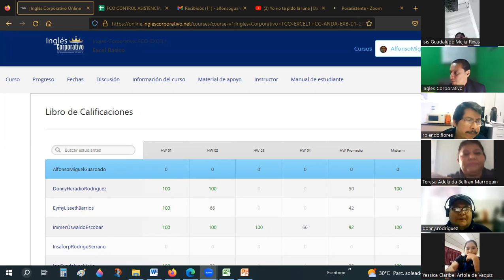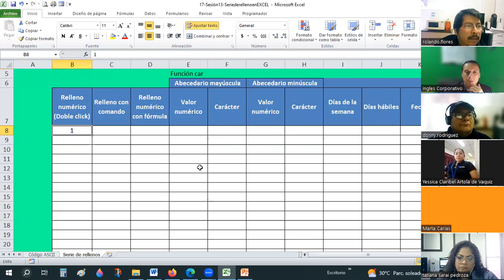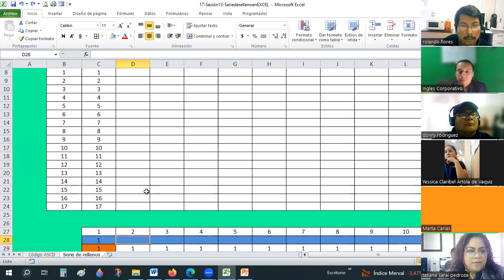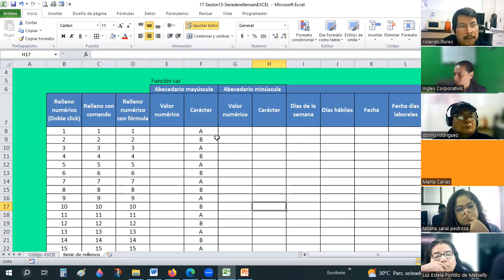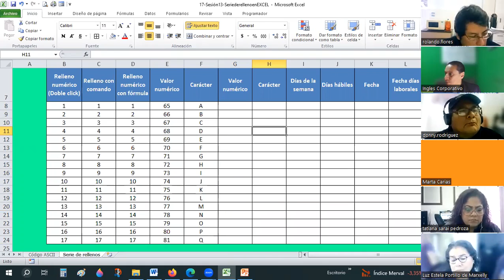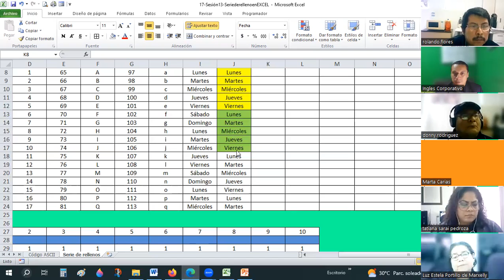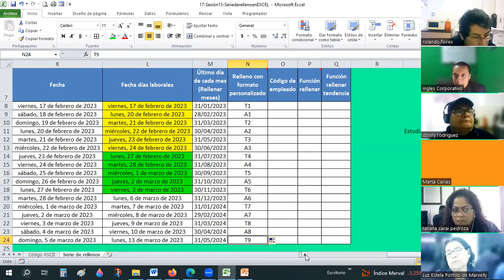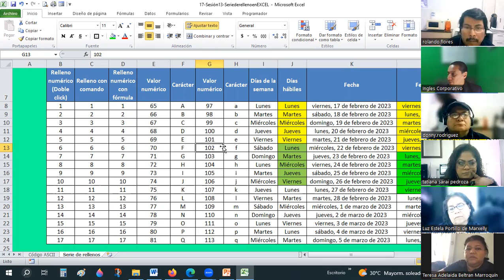Sesión13-17-02-23-8017-0001/2023-Guardado-Series de relleno